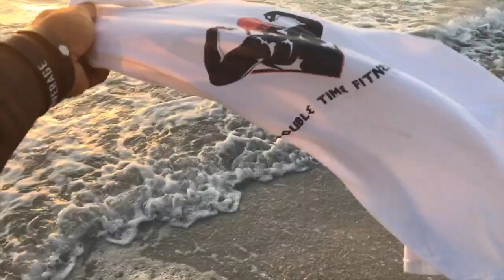The Meet Up part: one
when the suns out in florida🍊 the guns🌞 come out. Ms. Felicia aka @ru.simplyju hit me up to workout & she’d bring her A game & here are part 1. believe in yourself health is wealth! lady’s ISYMFS too!!💪🏽 Doubletimefitnessllc is for the queens also.😉